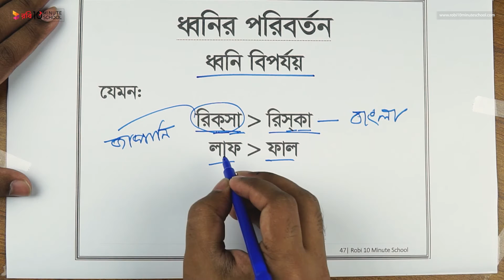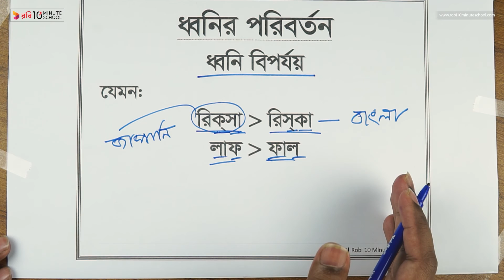ধ্বনির পরিবর্তন - ধ্বনি বিপর্যয়